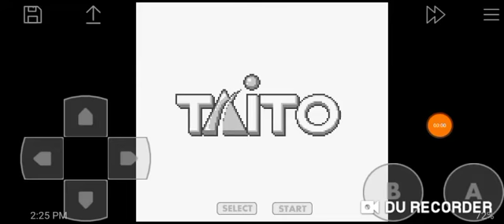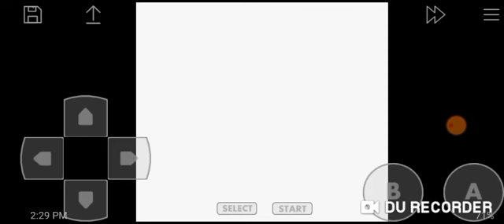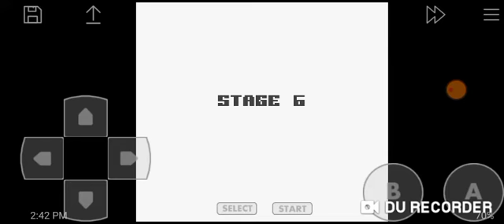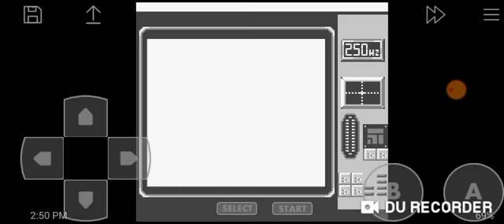Super Chase H.Q. (GB) Longplay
I used infinite time to finish this.